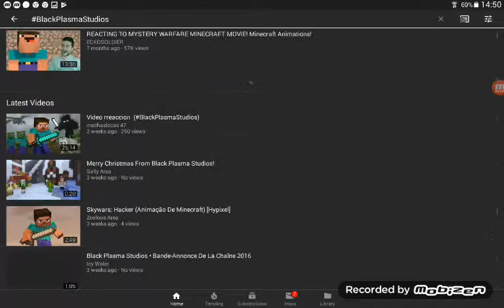13 March 2019